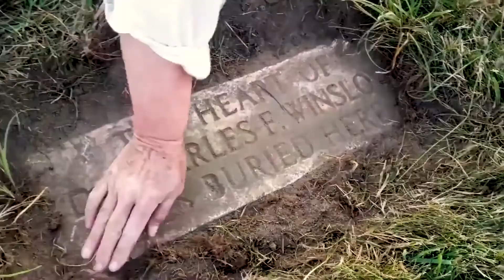Nantucket Shorts Festival - Best of the Fest Promo 2020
Nantucket Shorts Festival presenting "Best of the Fest!"
No masks required!